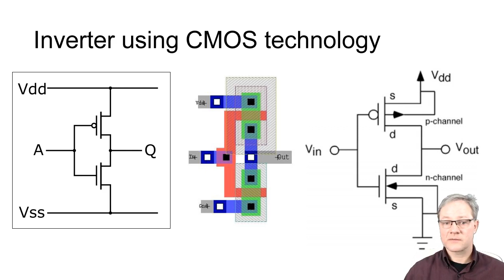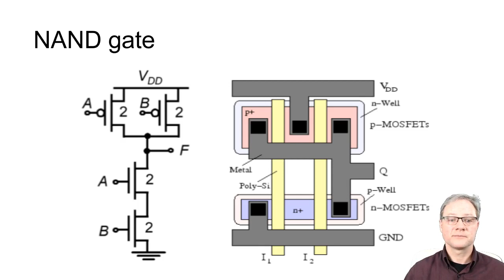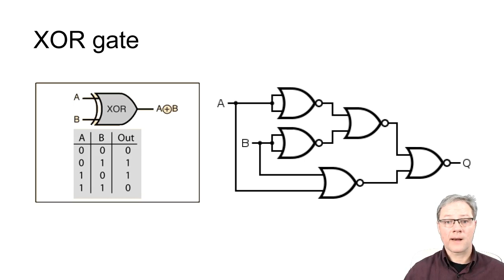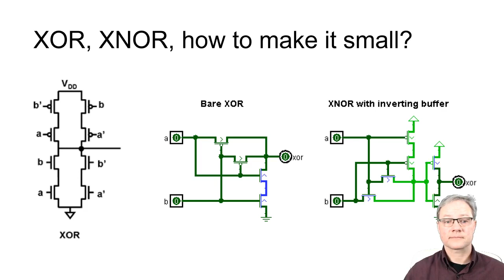Digitālo sistēmu projektēšana. Loģisko elementu uzbūve ar MOS tranzistoriem.